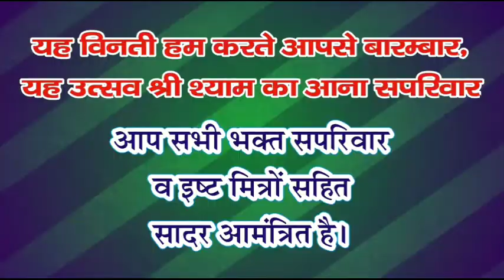2 janwary shri shyam kirtan